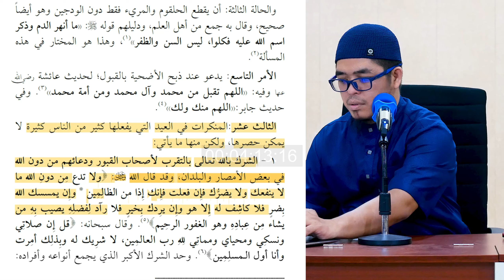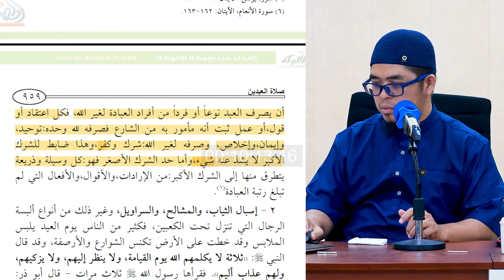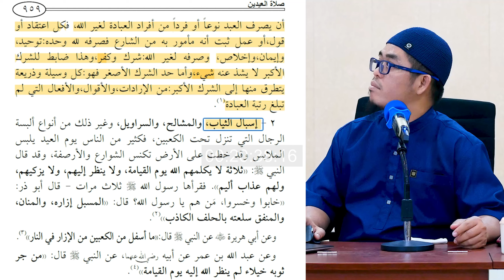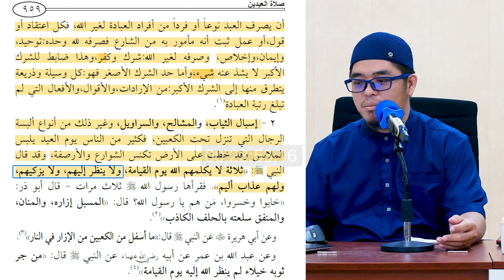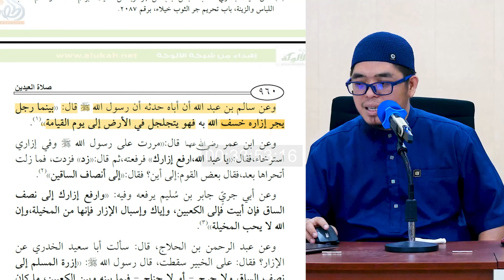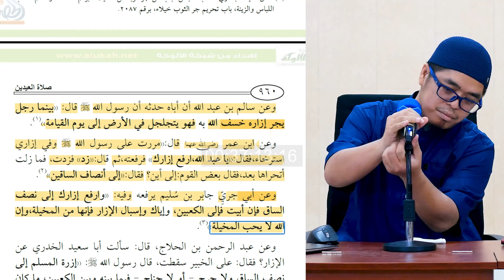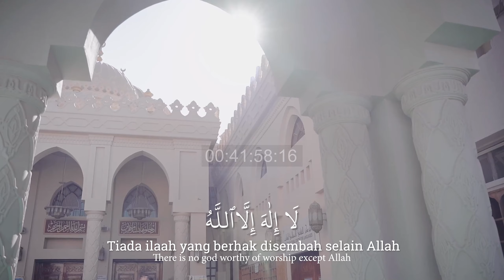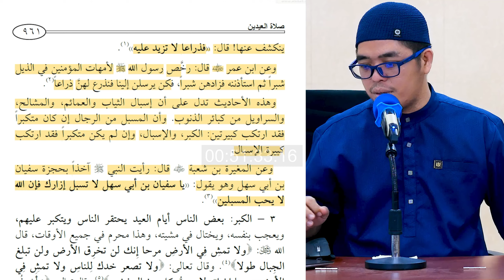SERI #96 ENSIKLOPEDI SHALAT JILID 2: Kemungkaran di Hari ID (1-2): Syirik & Isbal | Muflih Safitra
SERI #96 ENSIKLOPEDI SHALAT JILID 2: Kemungkaran di Hari ID (1-2): Syirik & Isbal | Muflih Safitra, M.Sc. [1446H/2024]

Ⓜ️ Kajian: JILID 2 - Ensiklopedi Shalat
📔 Rujukan: Kitab صلاة المؤمن Dr. Said bin Wahf Al-Qahthani
📆 Waktu: Setiap Ahad ba'da Maghrib in syaa Allah
🕌 Lokasi: Masjid Jabalussu'ada BDI - Balikpapan
👤 Pemateri:  Ustadz Muflih Safitra, M.Sc. (Mufid TV/Mufid Islamic Academy)

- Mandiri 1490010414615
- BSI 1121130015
•┈┈┈┈••❁MIA❁••┈┈┈┈•

IG & TG @mufidislamicacademy

IG FB TG YT  @MufidTVOfficial

🗣 MUFLIH SAFITRA, M.Sc.
IG FB TG YT TT TW @muflihsafitraofficial

🕋 UMROH HAJI
IG FB YT TG TT  @haramainmuflihsafitra

🎧 MUROTTAL, DZIKIR PAGI PETANG
IG TG @murottalmuflihsafitra
TG @dzikirmuflihsafitra